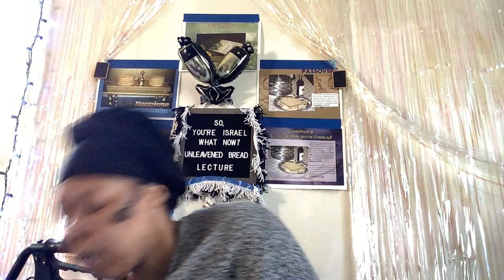***MUST WATCH*** FEAST OF UNLEAVENED BREAD.. follow- up THROWING AWAY?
This lecture is a follow- up regarding the feast of Unleavened Bread. Going over important need to know and understand in case you get caught with leaven within your dwelling…. A MUST WATCH THE VIDEO!